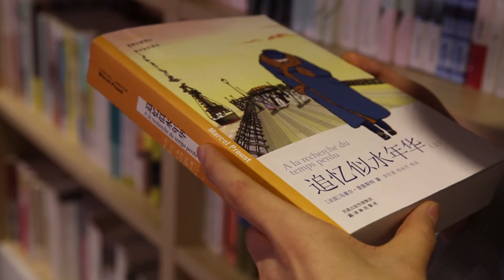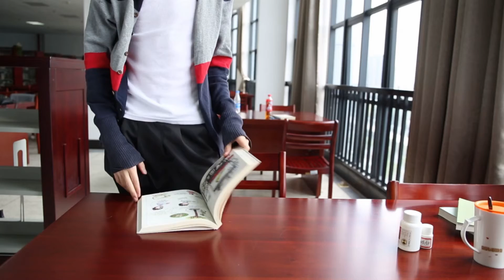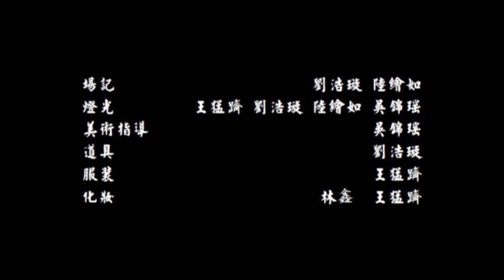秋日图书馆Autumn Library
this is my graduation movie, completed in November 16, 2016; I worked as a producer, director of the film and member of the editors, and I am also in charge of sound production and propaganda. The movie has been well received in the school hall and the amount of playback on bilibili, a movie website, reached at 2300 times in 36 hours after its upload, while the current playback volume goes beyond 6600 times.